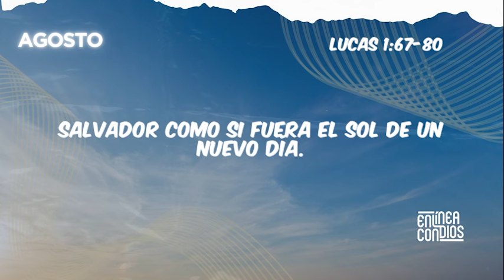PLAN TEMÁTICO DE LECTURA BÍBLICA (AGOSTO) / DÍA 15/ ORACIÓN DE AGRADECIMIENTO DE ZACARIAS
El tema central del Plan de Lectura Bíblica del mes de agosto será "oraciones poderosas" que encontramos en la Biblia, desde las palabras de Jesús en el Padre Nuestro hasta las súplicas sinceras de personajes como Daniel, Moisés y David.
Las oraciones en la Biblia nos enseñan sobre la importancia de comunicarnos con Dios, expresar nuestras necesidades, gratitud y arrepentimiento. Cada día, al estudiar una oración, reflexionaremos sobre su contexto, su significado y cómo podemos aplicar sus enseñanzas a nuestra propia vida de oración. Si deseas hacer parte de este nuevo plan temático de lectura bíblica, haz clic en el siguiente enlace